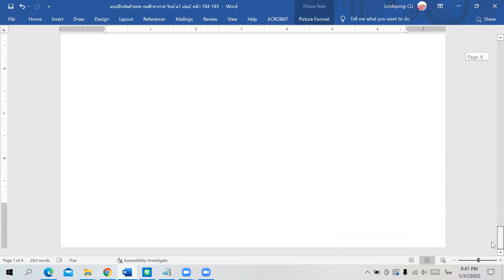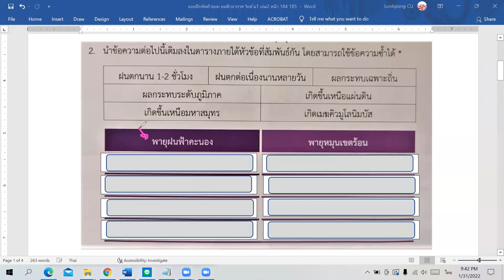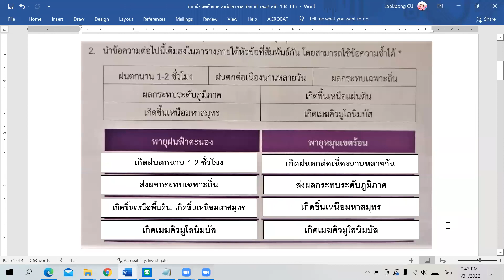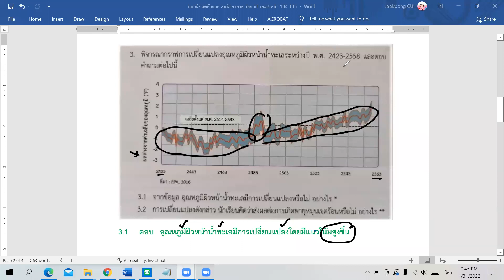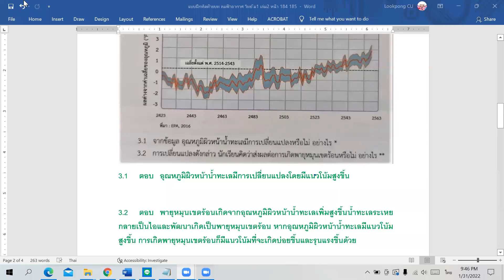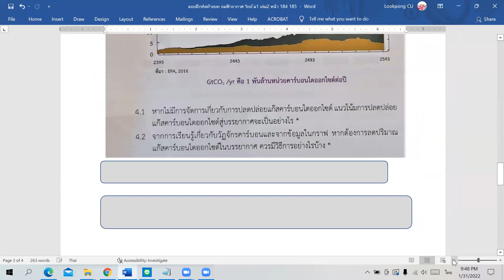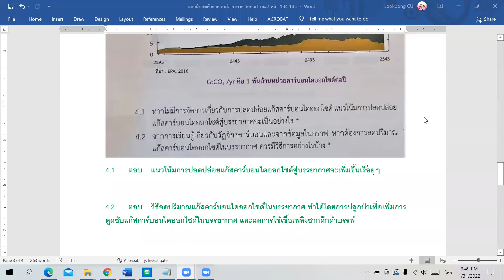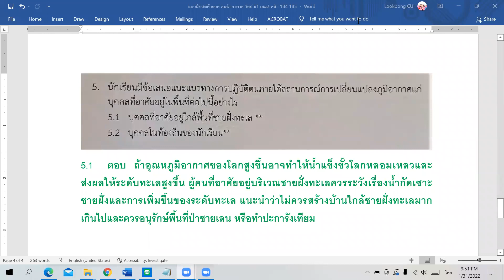แบบฝึกหัดท้ายบท ลมฟ้าอากาศ หน้า184 185 ข้อ1ถึง5 ม1 เล่ม2 สสวท วิทย์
เฉลยแบบฝึกหัดท้ายบท ลมฟ้าอากาศ หน้า184 185 ข้อ1ถึง5 ม1 เล่ม2 สสวท วิทย์
ข้อ 1ปัจจัยสำคัญที่ทำให้เกิดทั้งพายุฝนฟ้าคะนองและพายุหมุนเขตร้อน
ข้อ2นำข้อความต่อไปนี้เติม
ข้อ3พิจารณากราฟการเปลี่ยนแปลงอุณหภูมิ
ข้อ4พิจารณากราฟปริมาณการปล่อยคาร์บอนไดออกไซด์
ข้อ5 นักเรียนมีข้อเสนอแนะ